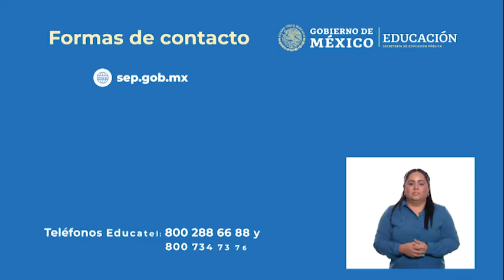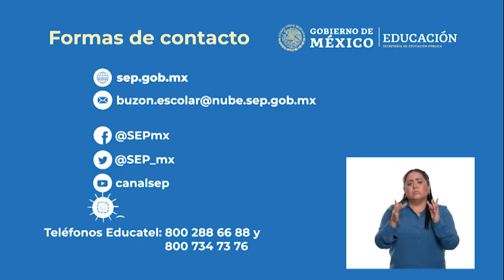15 - julio - 2022 - 3º Primaria - Valores - Nuestros logros, un ejemplo de solidaridad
Aprendizaje esperado: da ejemplos de los logros que tiene al regular estados de ánimo y sentimientos en la interacción con otras personas y el logro del bienestar social.

Énfasis: da ejemplos de los logros que tiene al regular estados de ánimo y sentimientos en la interacción con otras personas y el logro del bienestar social.

¿Qué vamos a aprender? ¡Hola, emocionautas del Universo de Emociones! Qué gusto volver a verte.